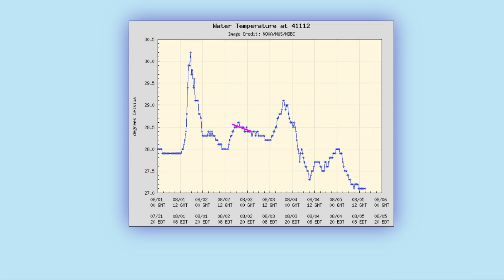[Monday] Debby a Severe Flooding Threat to Southeast U.S.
Please note that these posts do NOT necessarily reflect the official forecasts of the National Hurricane Center (NHC), and should not be interpreted as such. While tropical storms exist in the Atlantic, official NHC information is available Please refer to the NHC when making decisions, and heed the advisories and evacuation statements of your local National Weather Service Office and emergency management officials.

Dr. Levi Cowan creates videos and blogs pertaining to tropical cyclones, primarily hurricanes in the Atlantic Ocean. Posts occasionally concern other, non-tropical weather events around the world. Dr. Cowan has a Ph.D. in meteorology from Florida State University.